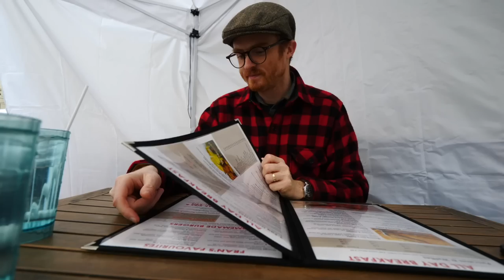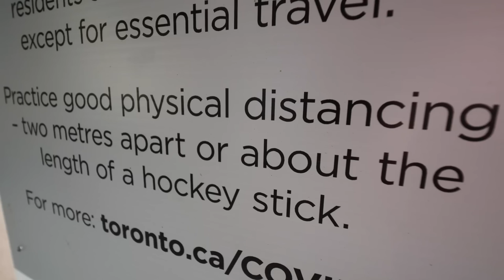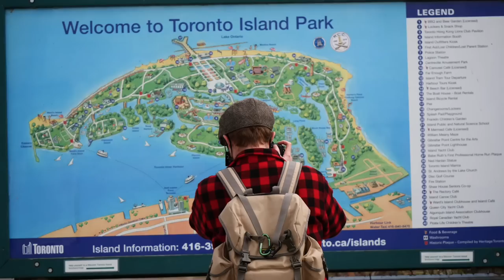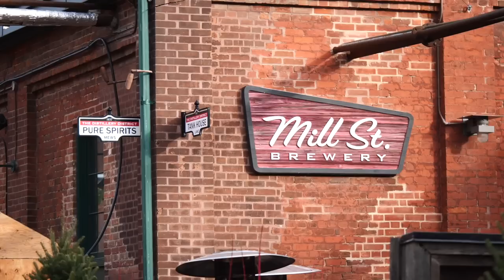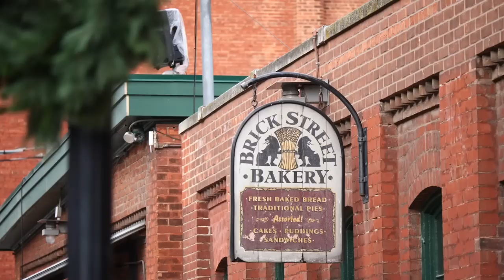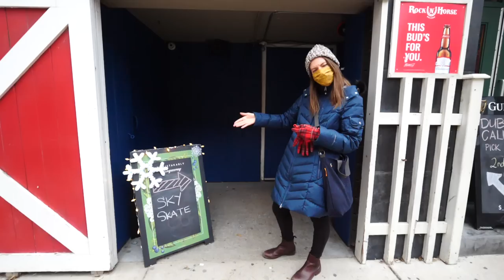Perfect DAY in TORONTO, Canada! ❄️ | Things TO DO with 24 Hours in DOWNTOWN Toronto in WINTER 🇨🇦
Today we're going to share our idea of the perfect day in Toronto...in winter! If you watched the previous episode you'll know that I surprised Sam with a Toronto staycation and on Day 2, we set out to explore the city.

We started off the morning with a hearty breakfast at Fran's Restaurant where we ordered French toast, chorizo and hash browns with eggs, and lots of coffee to wake up. This is a really cool eatery with a diner vibe and it was just a few blocks from our hotel.

From there, we walked down to the ferry terminal and crossed over to Ward Island, which is the only of the Toronto Island that is open in the wintertime. The best views of the Toronto skyline are from the Toronto Islands, so this is one place that I always recommend to visitors. We had a fun morning strolling along the beach, walking through a birch forest, and admiring the cottages on the island.

By the time we got back to the city, it was lunch time, so we made our way over to the Distillery District. This is a historic area in the city that houses industrial redbrick buildings from the Victorian Era, which have been converted into cafes, restaurants, art galleries, shops and more. Toronto's Distillery District is a pedestrian-only zone, so it's really fun to walk around, especially in winter when all the Christmas decorations are up. Here we found a Mexican restaurant called El Catrin Distileria where we ordered up tacos with green salsa and ribs with corn and mole sauce.

Later that afternoon, we made our way over to The Porch for some rooftop skating. This is another fun winter activity in Toronto and the best part are the views of the CN Tower and the skyscrapers all around. The rink is made of synthetic ice, so it does take a little getting used to, but we had a good time. They offer skate and helmet rentals at the venue, and it is worth making a reservation as it can get busy. (As a heads up, if you bring your own skates, make sure you also bring a helmet or you'll get charged the rental fee!)

Lastly, we ended our day in Toronto back at our hotel, where we ordered some room service and watched TV. Is there a better way to end a busy day of sightseeing than with truffle fries and a pizza? I think not!

We hope this vlog gave you some ideas of what you can do with 24 hours in Toronto in winter. Thanks again for watching and we'll see you soon with more adventures!

Places we visited during our day in Toronto:
📍 Fran's Restaurant for brunch
📍 Ward Island by ferry
📍 Distillery District
📍 El Catrin Distileria for Mexican food
📍 The Porch for rooftop ice skating
📍 One King Street West Hotel